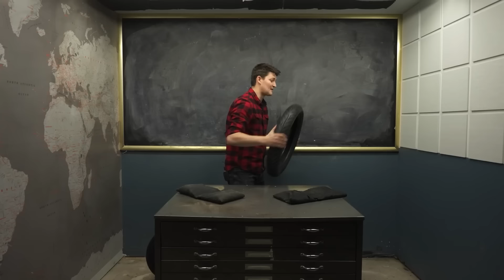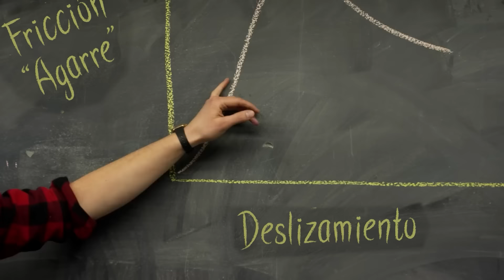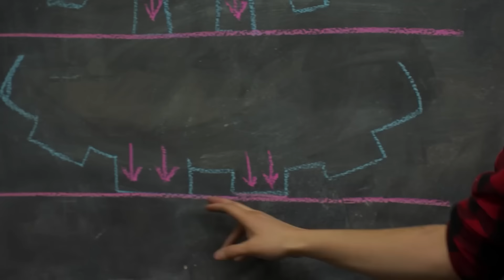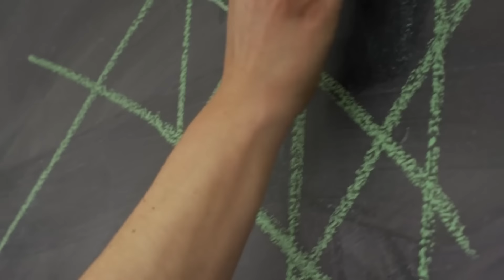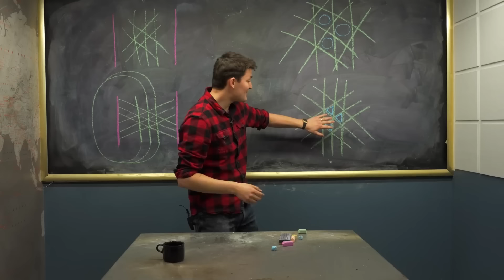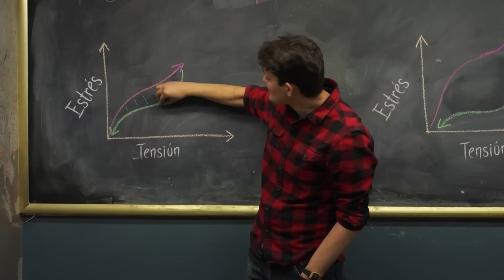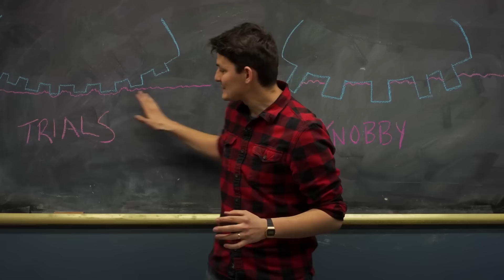Las mejores llantas de motocicleta más baratas del 2023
Las llantas de motocicleta más populares son excesivamente caras.

¿No hay mejores alternativas?

Por supuesto que sí.

En este video te muestro las 5 mejores llantas de motocicleta (más baratas) que puedes comprar. De esta manera tendrás viajes cómodos mientras salvas tu billetera.

No te mostraré marcas como Michelin, que cuestan más de 300 dólares.

Como te dije, las llantas para motocicleta mostradas en este video son baratas.

00:00 Intro
00:12 Las llantas de motocicleta más populares
00:48 Dunlop Mutant
02:55 Kenda K784
04:43 Shinko SR999
07:11 Dunlop Sportmax Q5S
08:59 Shinko Trail Pro 255

¡Bienvenidos al canal de Fortnine en Español!

Si eres amante de las motos o simplemente te gusta conducir una, nuestro contenido te va a encantar.

En Fortnine nos dedicamos a crear contenido “poco convencional” sobre motocicletas. Podrás encontrar:

- Curiosidades
- Consejos
- Mods
- Modelos extravagantes

Canal localizado al español por InfOhana - Más información sobre nuestros servicios